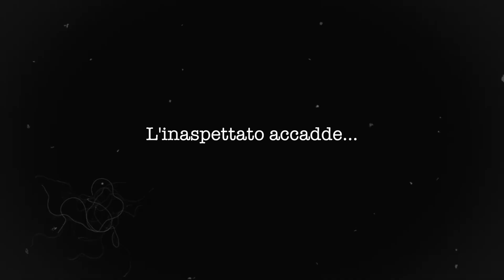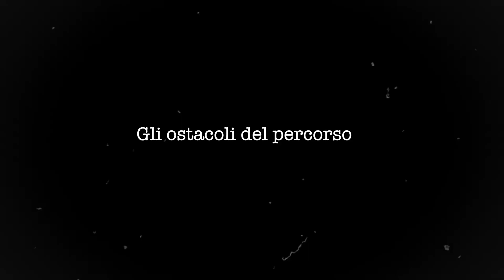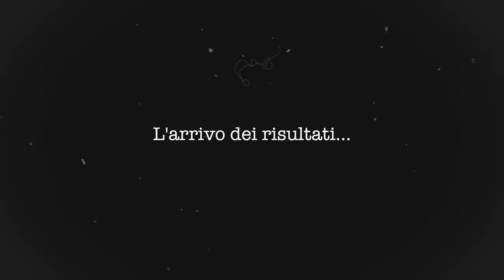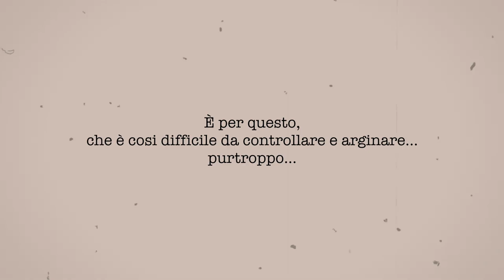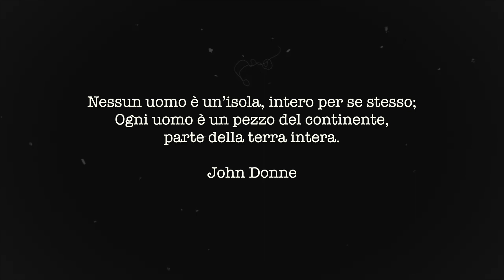La mia esperienza con il Virus - Pt.2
Ho scoperto di avere il virus improvvisamente, quasi per caso. Mai mi sarei aspettato di essere positivo e nemmeno di dover passare 20 giorni in quarantena. Però è successo e questo ha rimesso tante cose in prospettiva.

Sto bene e in questo video vi racconto tutto!

👉🏻 Scarica GRATIS la guida per migliorare la tua prossima sessione di ritratto fotografico

📸 Tutta la mia attrezzatura

📌 La mia attrezzatura attuale:

DJI Osmo Pocket
Sony A7II
Sony A7III
50 mm Sigma Art
35 mm Sigma Art
85 mm Sony
28 Sony F2

Batteria Alternativa Sony

Zaino nuovo